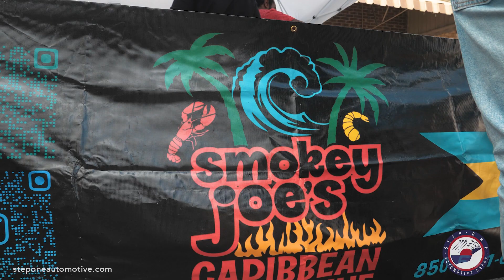Crestview Triple B BBQ